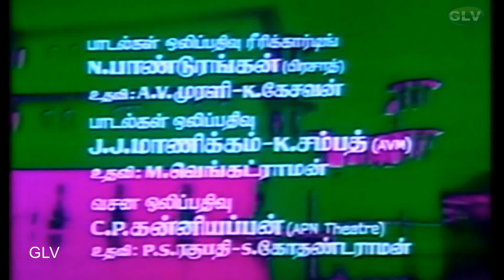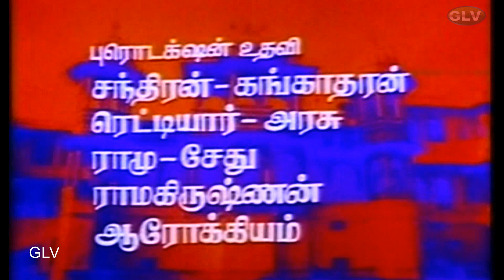அடுத்தவாரிசு சூப்பர்ஹிட் திரைப்படம் | PART 1 | Rajinikanth ,Sridevi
Directed by : S. P. Muthuraman
Screenplay by  : Panchu Arunachalam
Story by : Nabendu Ghosh
Starring : Rajinikanth ,Sridevi
Cinematography : Babu
Edited by   : R. Vittal
Release date : 7 July 1983